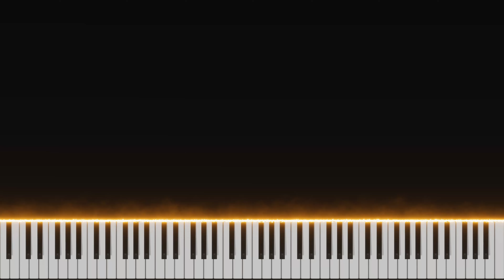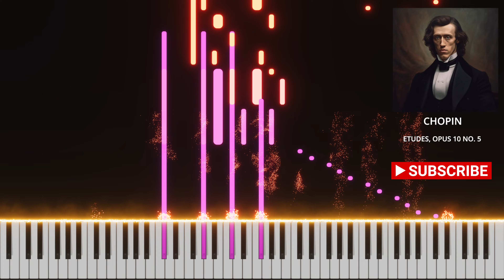CHOPIN Etudes, Opus 10 No.5 - Black Keys - Piano Score in 4K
Let yourself be guided by the somber and powerful notes of the left hand, as the melody unfolds like a cascading waterfall. The right hand, with its virtuosity and agility, creates a rich and intricate sonic tapestry, emphasizing the drama and intensity of this étude.

Piece Summary:

Composer: Fryderyk Chopin
Title: Etude Op. 10 No. 5
Movement: Allegro
Characteristics: Dramatic, intense, virtuosic